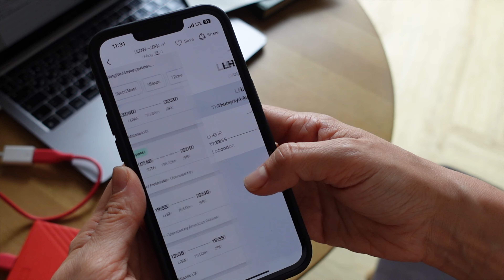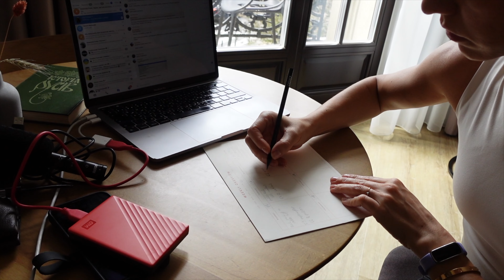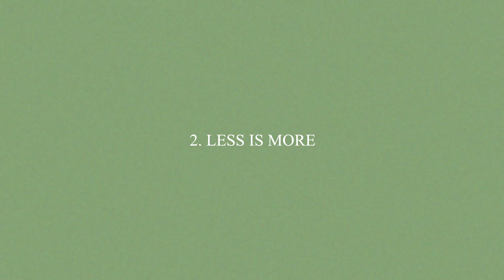Pack with me for Europe (How I travel carry-on only) ✈️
pack with me for 6 weeks in Europe carry-on only, in this video I will show you how I travel short and long term with just a carry-on! ✈️   while being a fashion girlie, content creator and female digital nomad, this female long term packing list is for everyone who wants to travel carry on only and stay minimalist

2:59- 3:06 source credit  @VogueFrance

LUXURY SHOPPING CHANNEL  @AnastasiaFINDS
Канал 🇺🇦 @anastasiafinds_UA

SIZE REFERENCE, I usually wear XS or S, jeans 24/25
bust: 83 waist: 58 hips: 90

Anastasia x
00:00 hello there
00:40 Why pack light
02:13 Rule 1. Function over fashion
02:36 Rule 2. Less is more
03:20 Rule 3. Trust the universe
04:09 Suitcase and backpack combo
04:25 Travelling with luxury bags
05:12 Packing Cubes
05:29 Capsule Wardrobe
06:36 Toiletries
07:36 Electronics
07:49 Personal Items